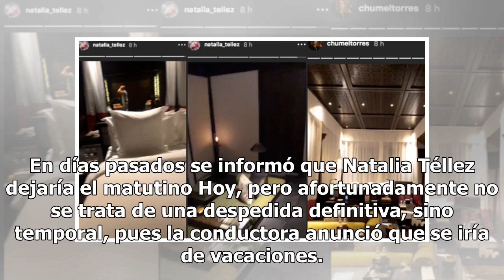Natalia Téllez y Chumel Torres presumen íntimo momento en redes (FOTO)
Natalia Téllez y Chumel Torres ya no tienen ningún impedimento para gritar su amor a los cuatro vientos. Tras meses de rumores que aseguraban un romance entre los conductores, finalmente unas fotos fueron la excusa perfecta para que la pareja dejara de esconderse de los reflectores y viviera su amor...